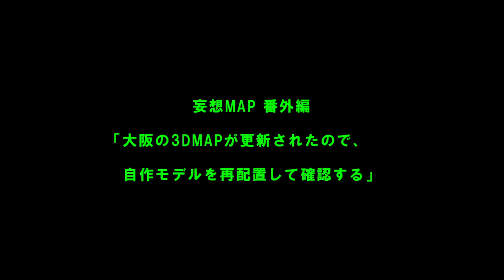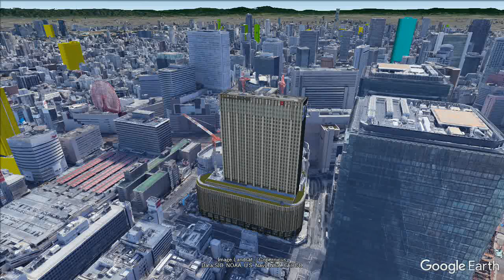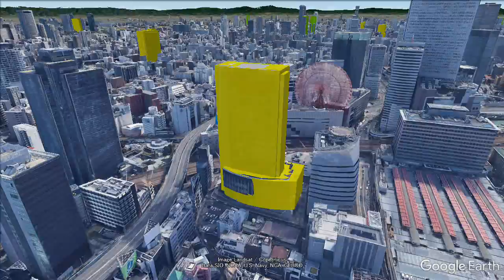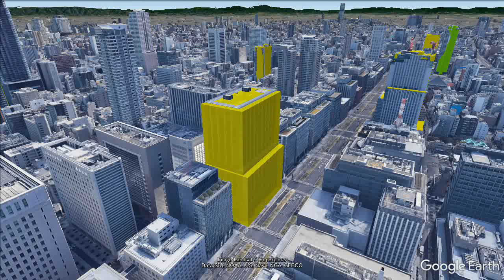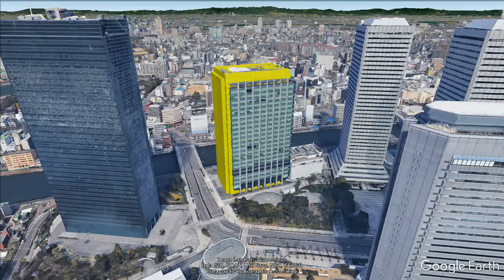妄想MAP 番外編「大阪の3DMAPが更新されたのでモデルを再配置して確認する」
この動画はGoogle Earth上に建物を配置し風景を妄想する、的なものです。
今回は「大阪の3DMAPが更新されたのでモデルを再配置」して状態を確認します。
更新前と同位置にモデルを再配置してズレ等を確認する動画です。